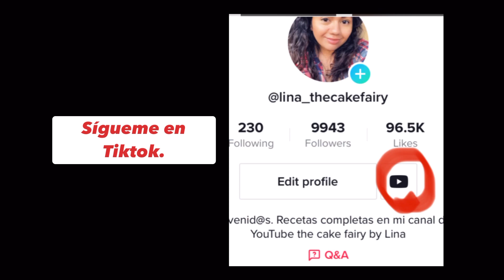PASTEL ARCOÍRIS 🌈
Link por si gustas apoyarme en mi Canal

Gracias por apoyarme. Dios los bendiga.